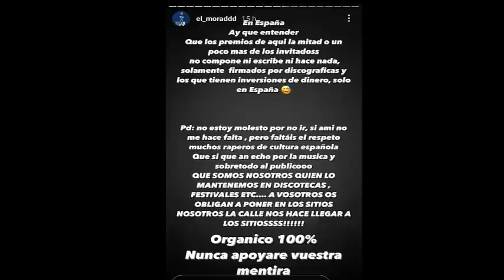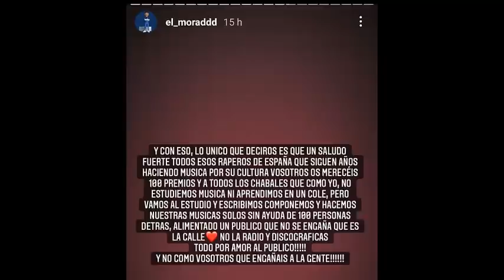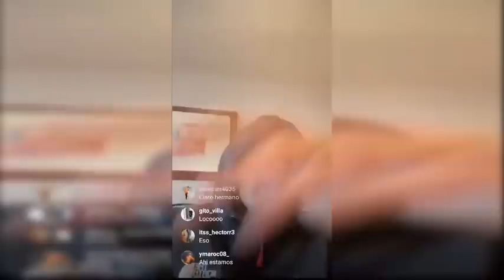Morad CONTRA Los 40 principales.."ENFADADO" "NOMBRA A NATOS Y WAOR, AYAX Y PROK..ENTRE OTROS RAPEROS